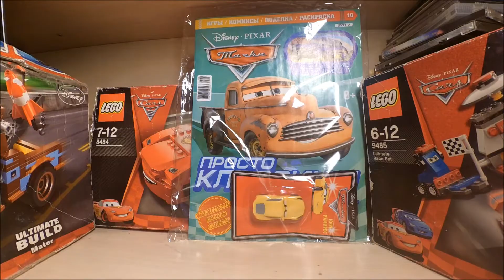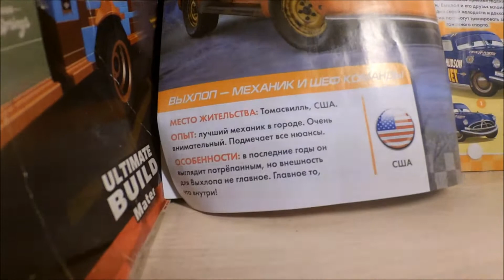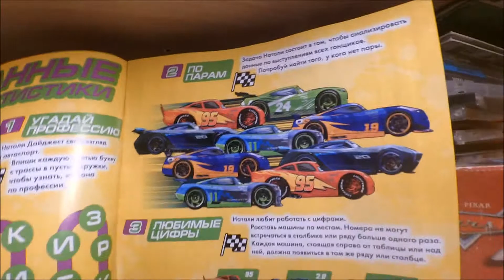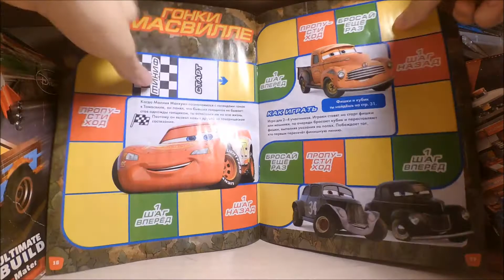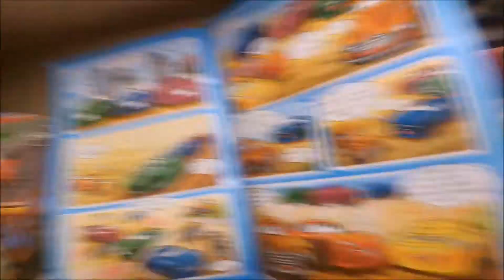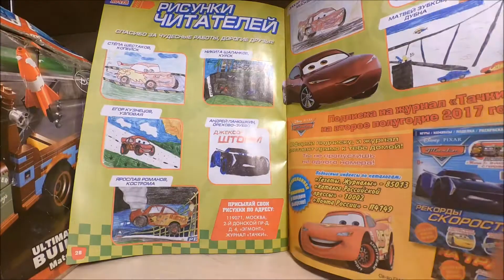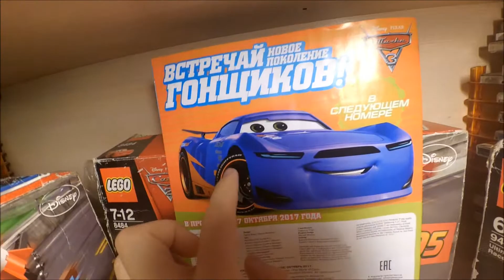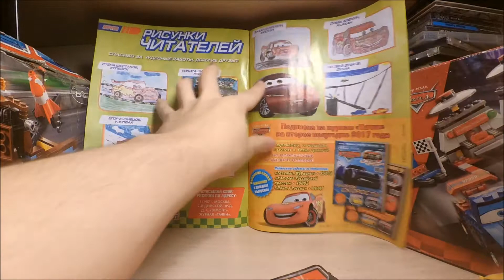Обзор на журнал "Тачки. Просто классика!" 10 выпуск 2017 года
Итак, всем привет! В этом выпуске есть две новости, хорошая и плохая. Вышел новый журнал с крутой машинкой Крус Рамирес, но проблема в том, что перепутали мой рисунок с другим читателем. Это не очень хорошо, но надеюсь, больше у них там такого не повторится.